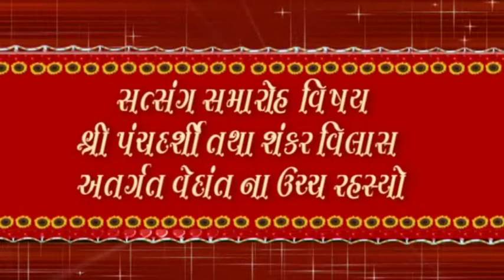43-1.Anandnathji maharaj,Panchdasi satsang